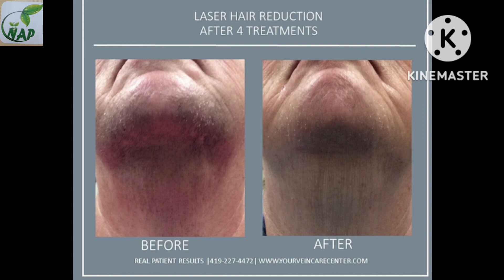laser hair removal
microdermabrasion